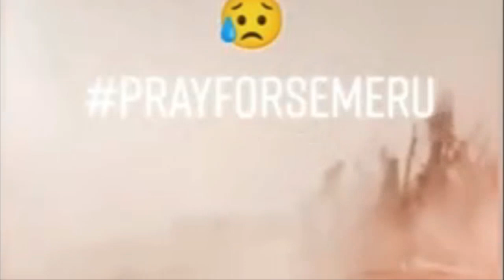뱀 수천마리의 이동후지산 대폭발 초읽기 일본 규모 10.3 지진 위기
지진과 화산폭발은 비슷한 계절에 발생을 하는 것을 우리는 알 수가 있습니다.비견한 예로, 인도네시아 국가재난방지청은 4일 일요일 현지시간 오전 2시 46분 인도네시아의 스메루 화산이 화산재를 내뿜는 등 분화 활동을 시작했다고 밝혔으며  이번 폭발로 산 정상에서 1.5㎞ 높이까지 화산재를 뿜었으며 일부 지역에서는 용암이 흐르기도 했습니다.문제는 만일 인도네시아 스메루 화산 분화에 따른 쓰나미가 빠르게 일본 인근 해역에 상륙한다면 일본 오키나와현 미야코지마 예아에마 지방에 도달할 수도 있습니다. 이말의 뜻은,스메루 화산과 일본의 지진과 화산폭발은 상호 연관성을 가진다고 봐도 된다는 의미입니다.